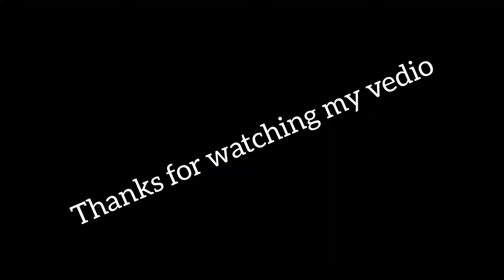Mayon& Mehndi Vlog || Friend's Wedding || Dulhan ko ubtan lagaya || sub ne dnace b kiya